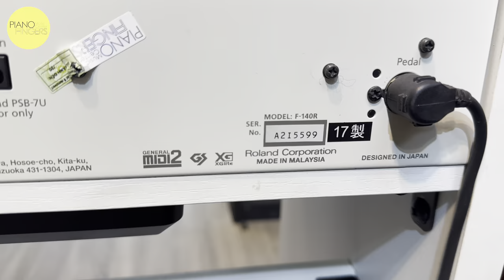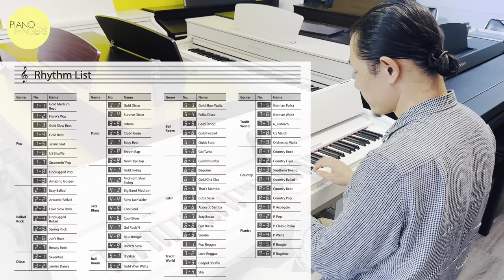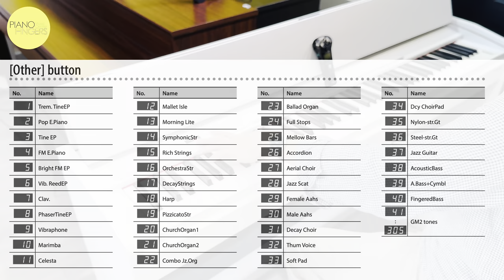Review Piano Điện Roland F140